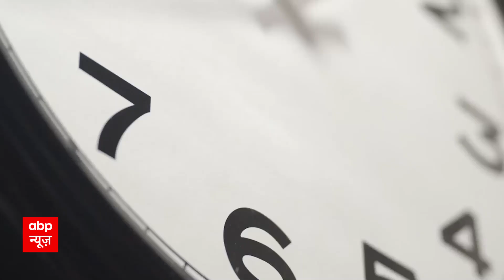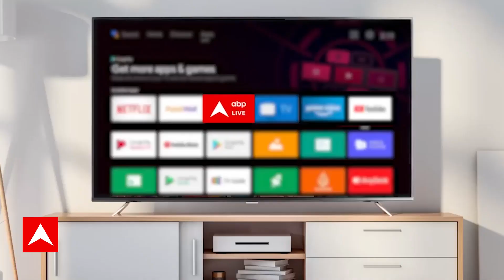Arvind Kejriwal ने की विपक्षी दलों को लेटर लिखकर केंद्र के अध्यादेश पर पहले चर्चा की मांग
बिहार के पटना में 23 जून को विपक्षी एकता की बैठक होने जा रही है.. जिसको लेकर बैठक से पहले ही पटना में सभी पार्टियों ने अपने अपने पोस्टर भी लगा दिए है.. जैसे आम आदमी पार्टी के तरफ से देश के लाल अरविंज केजरीवाल जैसे पोस्टर लगाए गए है.. बता दें कि केजरीवाल ने विपक्षी दलों को इससे पहले एक चिट्ठी भी लिखी थी.. जिसके केंद्र के अध्यादेश को लेकर बात कही गई थी..